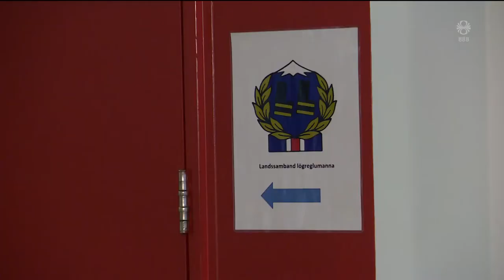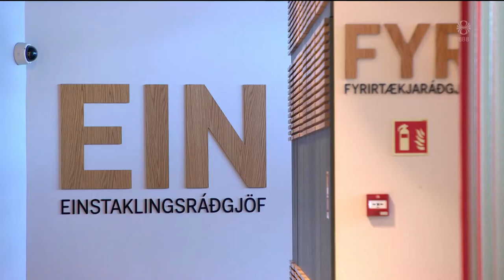Fréttir - 06. feb 2020